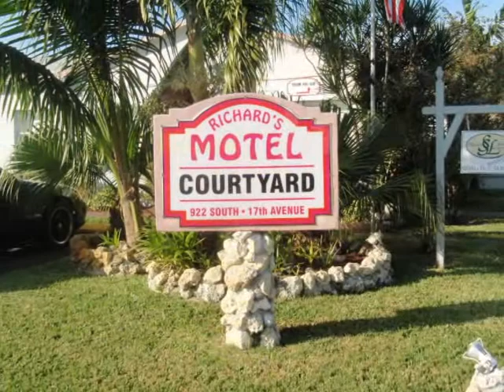Efficiency one bed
Richard's Motel Courtyard Efficiency one bed